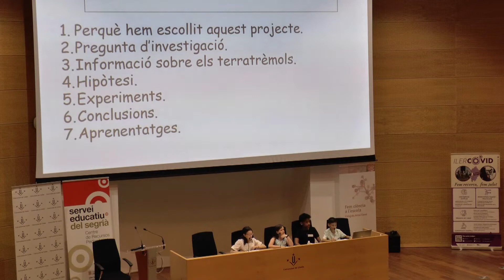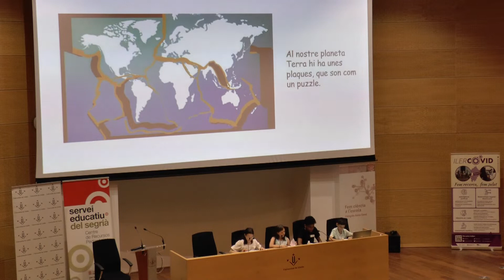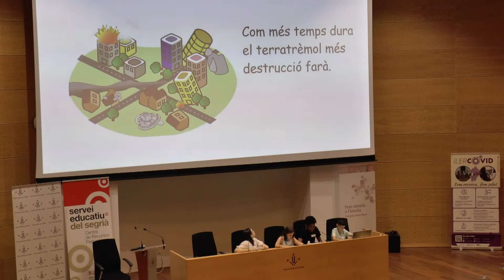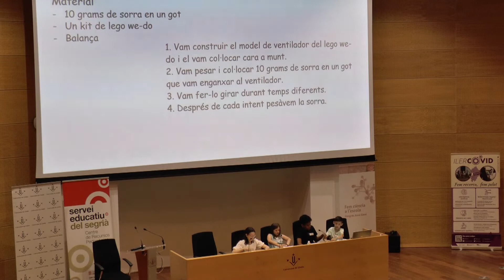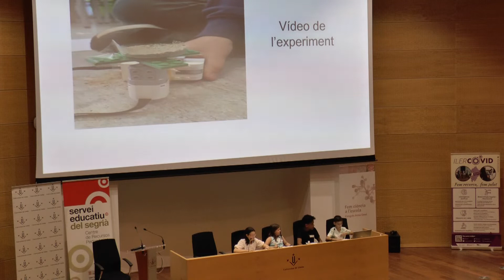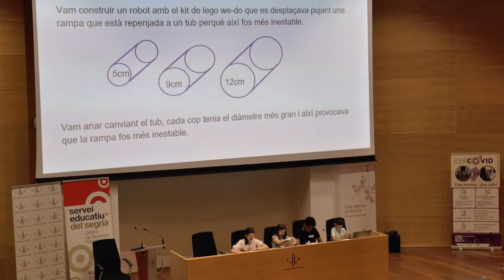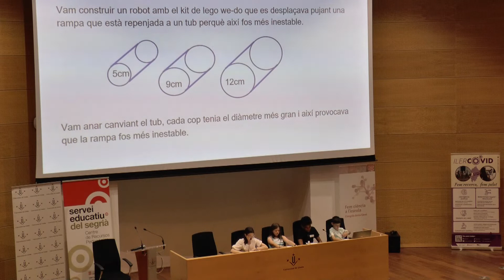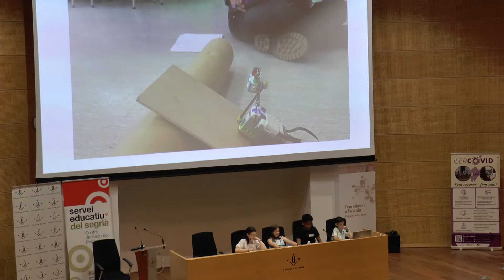Escola Francesco Tonucci - "Els Terratrèmols"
8è Congrés Anna Gené
Curs 2021-22
Sessió 1, Dijous 19 de maig